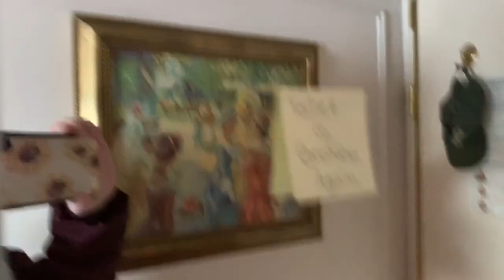Semester at Sea - Room Update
This is an update on all the scary things happening in our room.